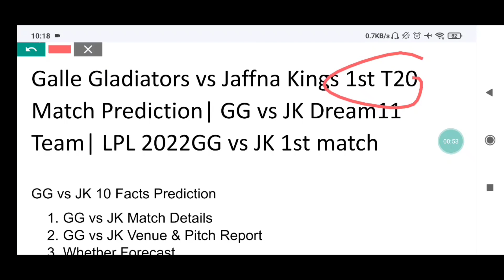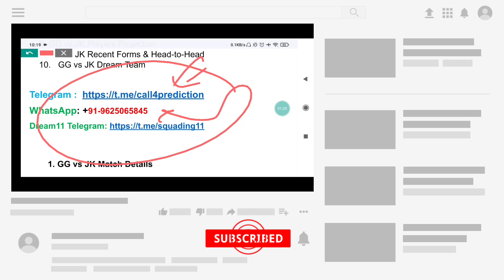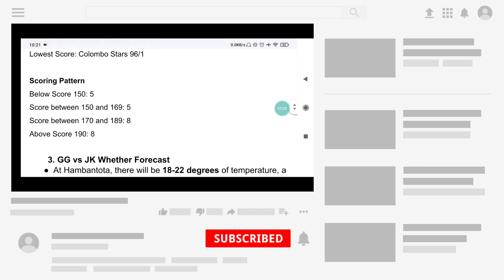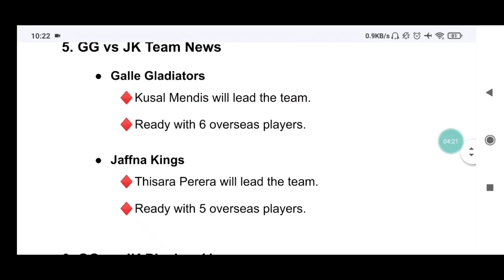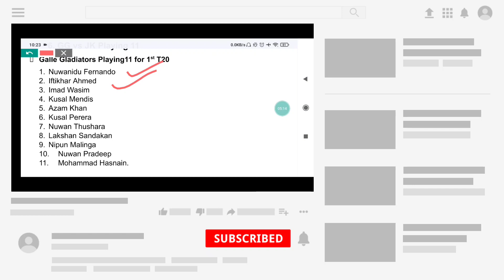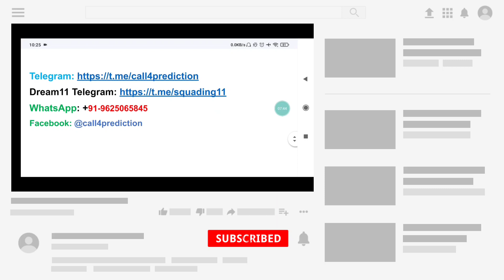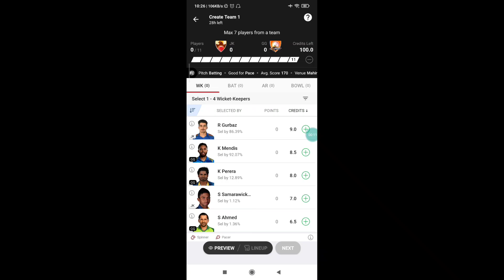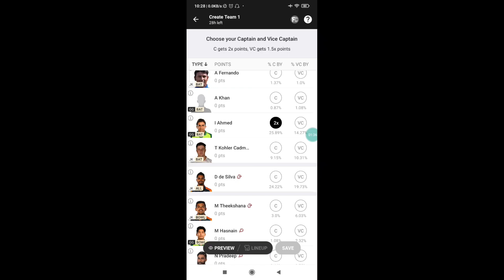Jaffna vs Gladiators 1st T20 Match | JK vs GG dream11 team | Lanka Premier League 2022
Jaffna vs Gladiators 1st Match Prediction| JK vs GG Dream11 team prediction| Lanka Premier League 2022 | Lanka Premier League 2022

Who Will Win Jaffna vs Gladiators 1st Match prediction 2022| JK vs GG Dream11 prediction| JK vs GG 1st Match| JK vs GG who Will Win | Jaffna vs Gladiators 2022, JK vs GG Dream11 Team | JK VS GG Men 2022 | LANKA PREMIER LEAGUE 2022 | JK vs GG my11 circle team | Jaffna vs Gladiators mpl team | Jaffna vs Gladiators howzat team

JK vs GG Dream11 team TODAY | LANKA PREMIER LEAGUE 2022 prediction just update | JK vs GG Dream11 team
Jaffna vs Gladiators match prediction,
Jaffna vs Gladiators playing 11,
Jaffna vs Gladiators dream11 team,
LANKA PREMIER LEAGUE 2022 1st Match playing 11,
LANKA PREMIER LEAGUE 2022 1st Match prediction,
JK vs GG Dream11
JK vs GG Dream11 prediction today
JK vs GG
JK vs GG 1st Match
JK vs GG 1st Match scorecard
JK vs GG 1st Match dream11 prediction
JK vs GG 1st Match 2022
Jaffna vs Gladiators 1st Match 2022
Jaffna vs Gladiators 1st Match prediction
Jaffna Gladiators 1st Match
JK vs GG match prediction
JK vs GG match time
LANKA PREMIER LEAGUE 2022 1st Match
JK vs GG pitch report
JK vs GG
Jaffna vs Gladiators 1st Match
Jaffna vs Gladiators 1st Match 202
Gladiators squad for
Jaffna playing11
Gladiators playing11
GG squad 2022
JK vs GG Dream11 analysis
JK vs GG best dream11 team
JK vs GG playing 11
JK vs GG head-to-head
LANKA PREMIER LEAGUE 2022 dream11
JK vs GG Dream11 team
JK vs GG Dream11 team of today match
today dream11 team
JK vs GG Dream11 prediction
fantasy dream team
JK vs GG today dream11 team
JK vs GG report
Mahinda Rajapaksa International Stadium, Hambantota Pitch Report
JK vs GG 1st Match preview
JK vs GG 1st match of LANKA PREMIER LEAGUE 2022
JK vs GG 1st Match 2022,JK vs GG 1st Match,JK vs GG 1st Match,JK vs GG 1st Match,JK vs GG 1st Match preview,JK vs GG live kha dekhe,JK vs GG 1st Match prediction,JK vs GG 1st Match live match,JK vs GG  2022,JK vs GG,JK vs GG,JK vs GG live match today
JK vs GG Dream11 team prediction
JK vs GG Dream11 2022
JK vs GG Dream11 grand league team
JK vs GG Dream11 team analysis
today match
LANKA PREMIER LEAGUE 2022 today match
The 100 matches
Jaffna vs Gladiators today match team
JK vs GG dream 11
LANKA PREMIER LEAGUE 2022 match
today LANKA PREMIER LEAGUE 2022 match
JK vs GG grand league
JK vs GG dream 11 team
JK vs GG grand league dream 11 team
LANKA PREMIER LEAGUE 2022 dream 11 team
LANKA PREMIER LEAGUE 2022 my 11 circle
LANKA PREMIER LEAGUE 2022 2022
dream 11 team
LANKA PREMIER LEAGUE 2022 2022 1st Match
LANKA PREMIER LEAGUE 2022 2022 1st match prediction
Hambantota Stadium pitch
LANKA PREMIER LEAGUE 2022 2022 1st Match playing 11
1st Match playing 11
Jaffna vs Gladiators 2022

JK VS GG2022
JK VS GG2022
JK VS GG1stprediction

JK vs GG 1st Match squad
JK vs GG squad
JK vs GG prediction
JK vs GG live match today
1st Match JK vs GG
JK VS GG squad 2022
Jaffna Stadium pitch report
JK vs GG 1st match toss Win today LANKA PREMIER LEAGUE 2022
Jaffna vs Gladiators Prediction
news update JK vs GG
today match prediction
expert prediction
JK vs GG 1st Match 2022 playing 11
JK vs GG 1st Match 2022 date
JK vs GG 1st Match 2022 tickets
JK vs GG 1st Match 2022 squad
JK versus GG 1st Match 2022
JK versus GG 1st twenty20 2022
JK versus GG 1st Match playing 11 2022
JK vs GG today live match
JK vs GG match preview
JK vs GG my circle11 team
JK vs GG howzat team
JK vs GG key players,